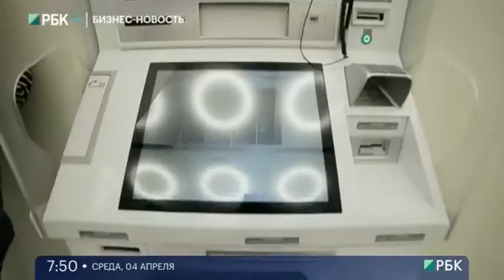Бизнес-новость. Компания Huawei объявила об открытии OpenLab Moscow